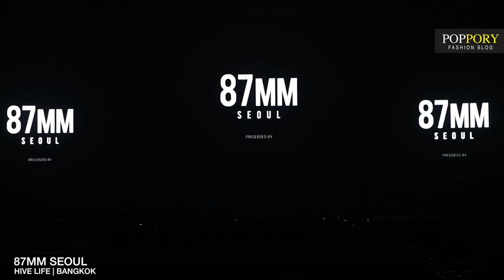87MM Seoul | HIVE SALON LIFE | VDO BY POPPORY